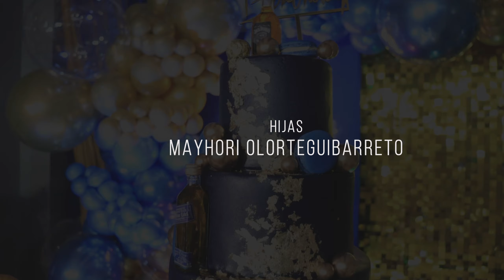50 AÑOS ANTONIO - FLORENCIA DE MORA / EVENTO COMPLETO / XIOMARA PRODUCCIONES HD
En virtud de la sección 107 de la ley de derechos de autor de 1976, se permite el uso justo para fines de críticas, comentarios, informes de noticias, enseñanza, becas e investigación. El uso es sin fines de lucro, educativo o personal inclina una balanza a favor de uso justo.

FIESTA 50 AÑOS